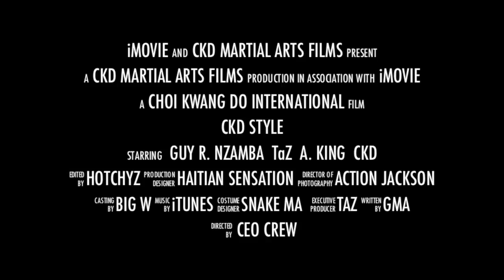Martial Artist - CKD Style (Guy Roger Nzamba)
I started my journey in CKD in 2002..little that I knew back then all the blessings that will come my way... Blessed to be a part of this revolutionary martial arts and associated with the Legendary, grandmaster Kwang Jo Choi, founder of Choi Kwang Do, pioneer of TKD in South East Asia, one of the "Original Masters of Taekwondo." CKD is impacting lives! 27 years GOING STRONG. PIL SEUNG SAHJONIM KWANG CHOI! PIL SEUNG EVERYONE! GABON, STAND UP... COMING FOR YA (2014)